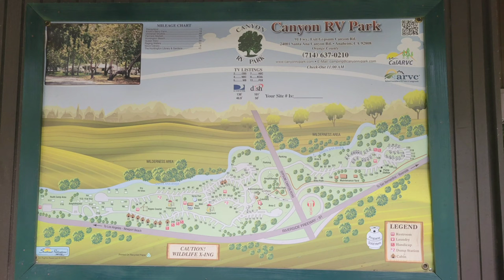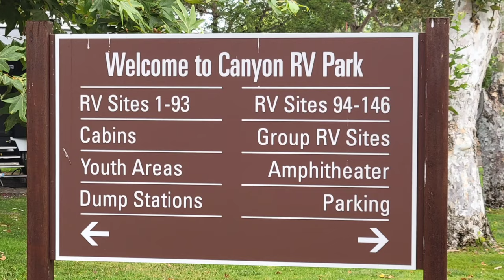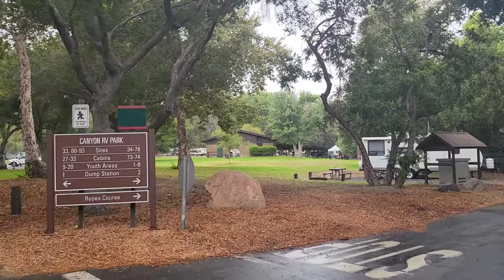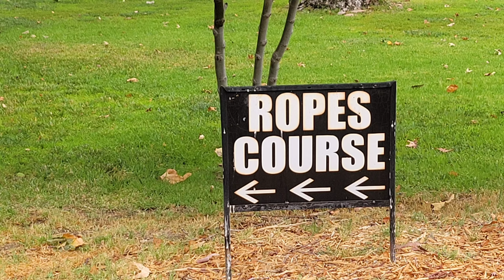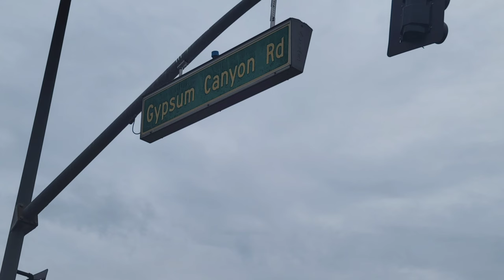Canyon RV Park, Anaheim CA.